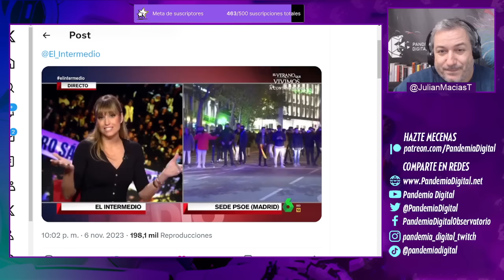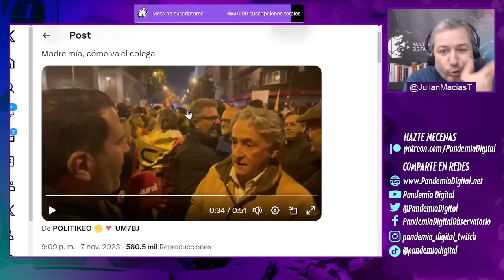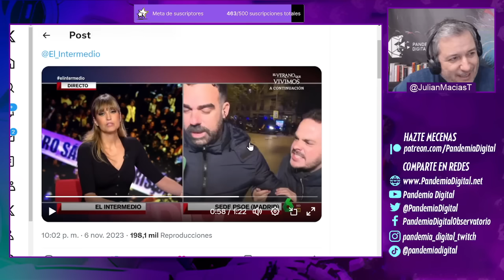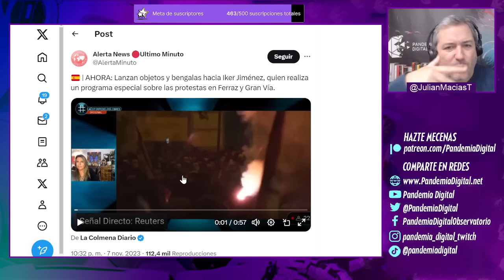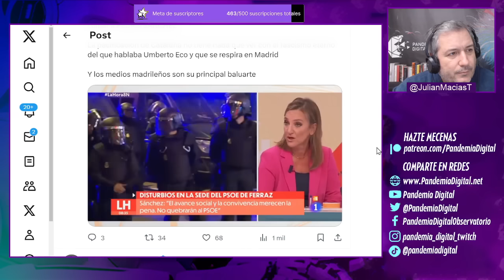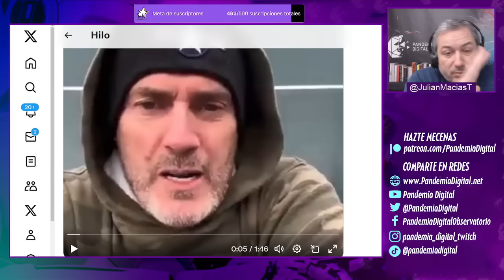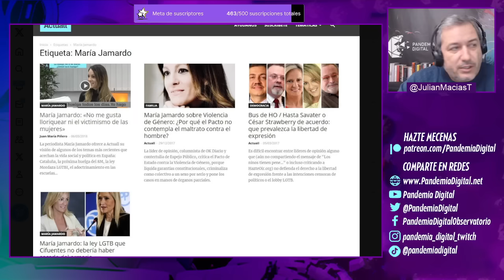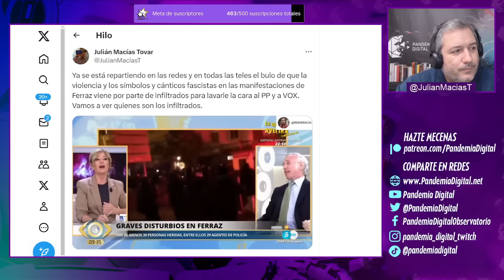PERIODISTAS AGREDIDOS Y PERIOLISTOS DESINFORMANDO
Mientras algunos de los periodistas que buscaban cubrir las manifestaciones fueron acosados en las calles. En el plató de otros programas han dedicado su tiempo a mentir descaradamente y a intentar darle un lavado de cara a la derecha que convocó al público que provocó el caos en las calles.

Únete a nuestra comunidad de YouTube 👇🏾